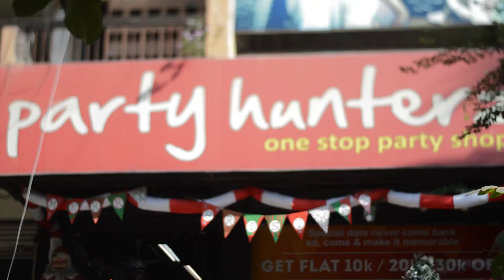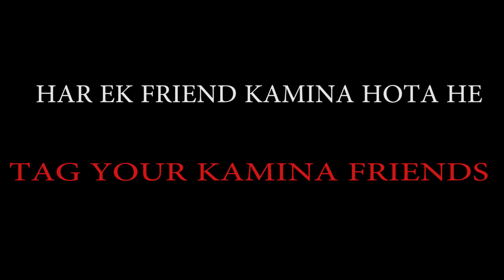HAR EK FRIEND KAMINA HOTA HAI ft. PARTY HUNTERZ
jokes gujrati gujrati jokes video gujarati jokes video 2016 funny gujarati jokes gujrati comedi www yo yo gujarati com gujarati videos com www gujarati jokes video com www yo yo gujrati com
singham gujarati funny video gujarati whatsapp video download
gujarati blue video gujrati funny video gujarati singham jokes in gujarati language video gujarati video gujarati video gujarati

Written BY: Prajay Naik

barge :Gunnar Olsen
Twin Musicom : Old Bossa
one down dog :Wes Hutchinson